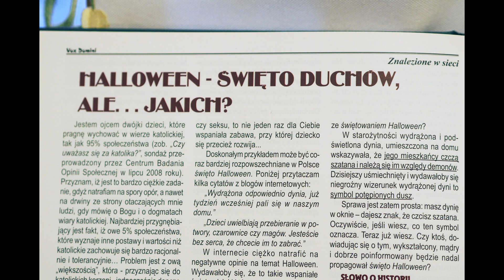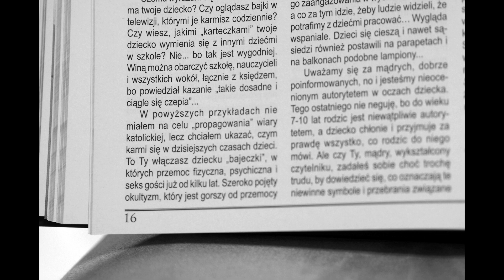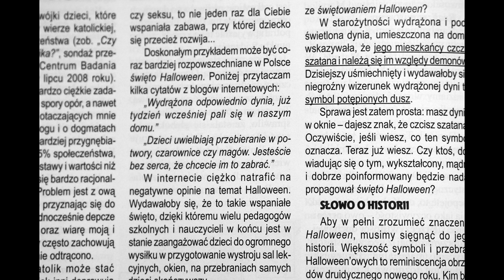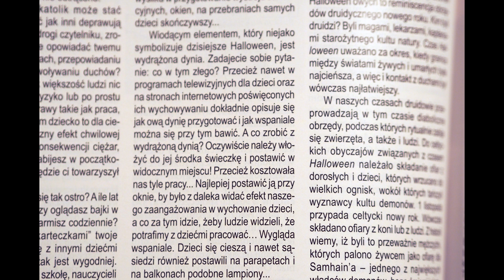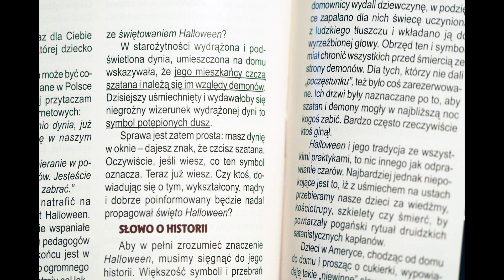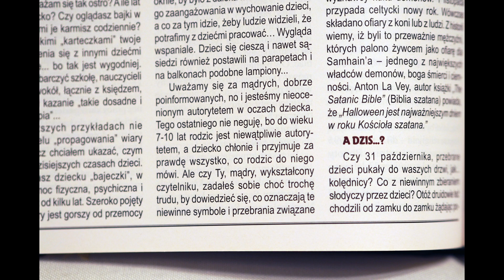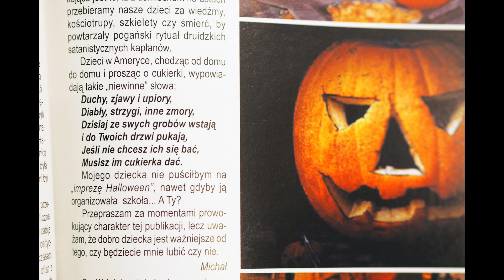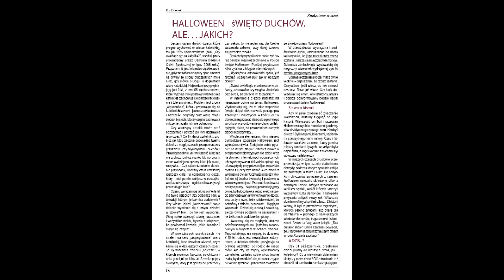HALLOWEEN - ŚWIĘTO DUCHÓW, ALE... JAKICH? Kto szuka prawdy, ten ją znajdzie!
W internetowych encyklopediach czytamy: Halloween to zwyczaj związany z maskaradą, obchodzony w wielu krajach w wieczór 31 października, a inne nazwy tego "święta" to... Samhain... Dziady... a nawet: Wszystkich Świętych! Chcecie wiedzieć nieco więcej? Posłuchajcie!

Tekst wydrukowaliśmy w 4 numerze pisma "Vox Domini" z roku 2008.

Autorem tekstu jest pan Michał Ceszke, tekst znajduje się na jego stronie